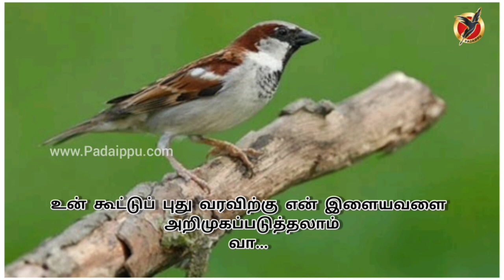உங்கள் குரலில் உங்கள் படைப்பு | நடனா. செ